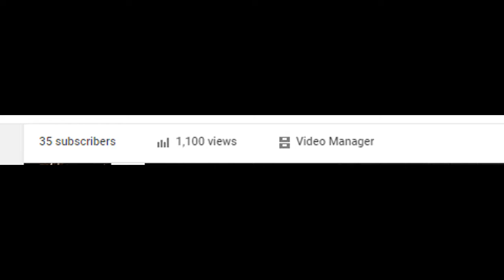1 YEAR ANNIVERSARY!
Thank you for being supportive over an entire year, you guys are the reason I'm still going :)